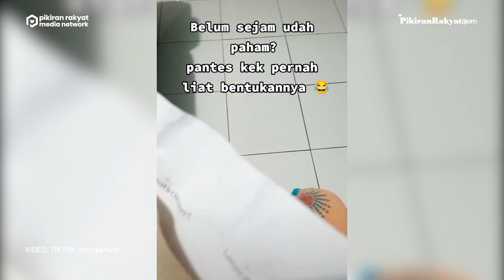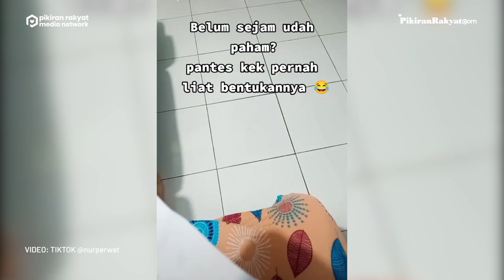Viral! Seorang Pembeli Kaget saat Lihat Bungkus Makanan yang Berasal dari Berkas Kuliahnya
Dalam video yang diunggah oleh akun TikTok @nurperwat, terlihat pembeli wanita itu tengah membeli makanan untuk sarapan suaminya sebelum berangkat kerja. Tak sengaja, ia pun iseng membaca bungkus makanan tersebut.
Lalu, ia merasa kaget lantaran di kertas bungkusan makanan itu tertulis nama dirinya beserta tanda tangannya. Ternyata, kertas bungkus makanan tersebut memang berkas miliknya saat kuliahnya dahulu.
Hingga saat ini, unggahan video itu telah ditonton lebih dari 3 juta kali dan disukai lebih dari 180 ribu akun pengguna TikTok. (PR)
Vid. Editor: Indra Gusti/PRMN